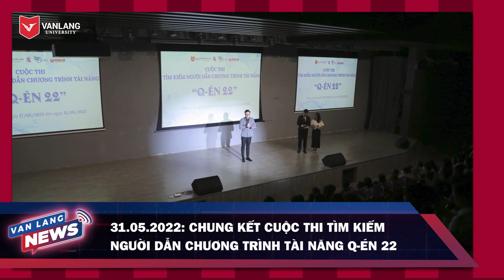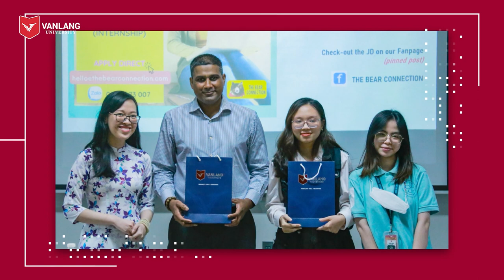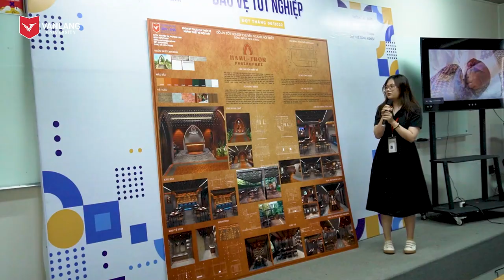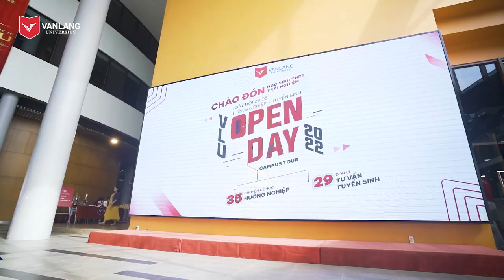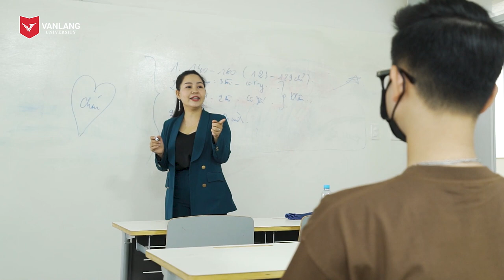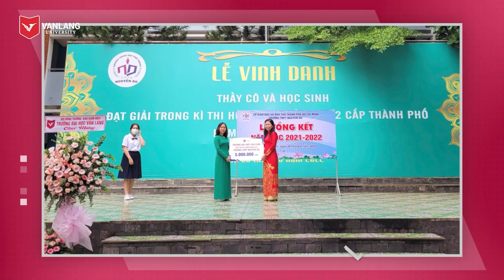VANLANG NEWS #44 | BẢN TIN TUẦN 04.06.2022